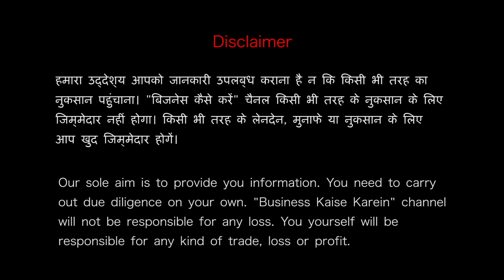Oxidised Jewellery Wholesale Market | Fancy Earrings Designs 😍🔥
Oxidised Jewellery Wholesale Market | Cheap Price Fancy Earrings Designs | Rajkot Jewellery | Delhi Jewellery | Bombay Jewellery | Earrings Wholesale Market In Sadar Bazar

Oxidised Jewellery wholesale shop near me:
Lezara NX
Address: 5217/5/1, Bhole Shankar Ki Sarai,
                 Masjid Wali Gali, Gandhi Market,

(Please give us 24 hours to respond to your queries)